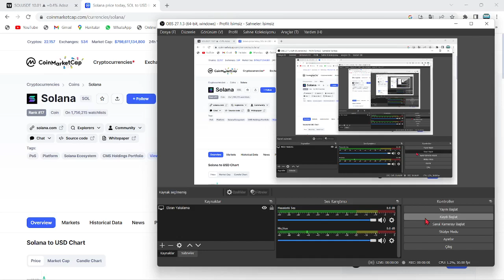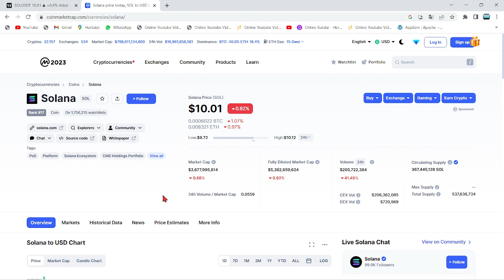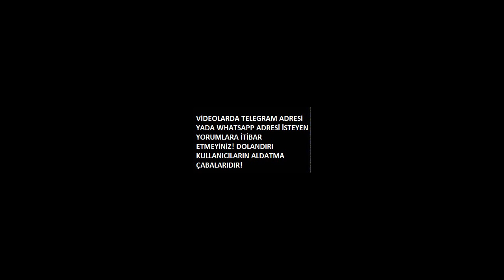ÜNLÜ EKONOMİST:"SOLANA VE LİTECOİN ALANLAR APTALDIR"🚨"PARASINI KAYBETMEK İSTEMEYEN SOL COİN SATSIN"🚨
Bu videomuzda popüler kripto paralar listemizin demirbaşlarından biri olan solana(sol) coinini inceledik, teknik analizini yaparak kısa, orta ve uzun vade hedeflerinden bahsederek güncel teknik analizini gerçekleştirdik. Aynı zamanda sol'un nasıl bir altcoin olduğundan ve proje gücünden söz ettik. Solana neden alınmalı? Gibi sorulara yanıt getirdik. Bu videoda yatırım taysiyesi yoktur. Solana, düşük işlem ücretiyle büyük firmaların dikkatini çekmeye devam ediyor. Sol coin, ethereum killer olarak da bilinir. Binance, solana'ya %35 faizle kilitli staking desteği ekledi.